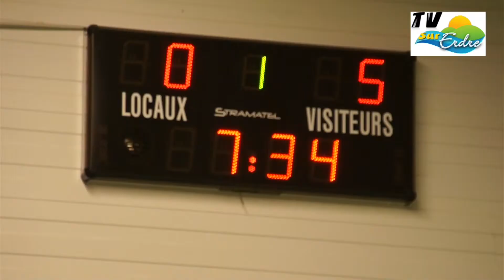Match de pré saison